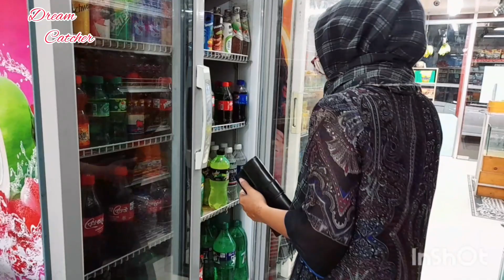why is shaila so happy today!!! 🤔🤔🤔 twins vlogs family vlogs @Dream Catcher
hi,, why is shaila so happy today!!! 🤔🤔🤔 twins vlogs family vlogs @Dream Catcher
hey everyone!
we are twins!!!
we are so greatful to each one of you for being there with us.we love to di crochet,crafts, fashion,food  travel,crafts related volgs,crochet releted vlogs,vlogs and Lifestyle  related vlogs.
we will be forever  greatful for each one of you🥰🥰
stay happy and Allah  bless you!😍😍
love❤️❤️❤️
twins 💞💞💕
Dream Catcher
naila & shaila
n&s shawon

# Twins # family vlog # twins daily life crochetcraft crochet beginner